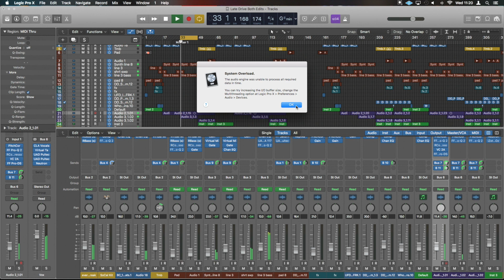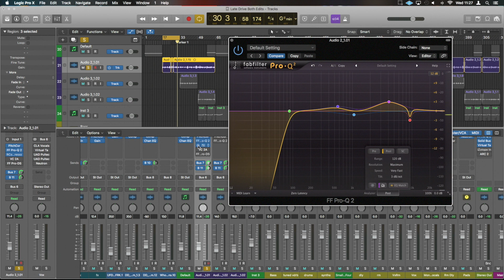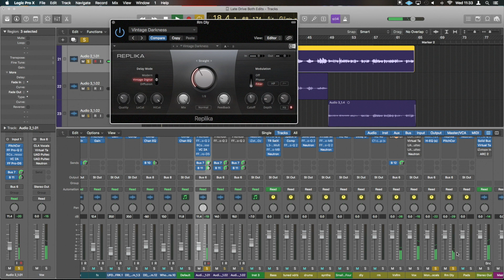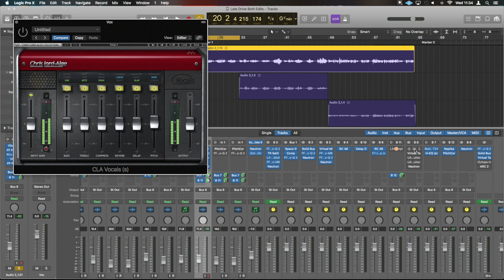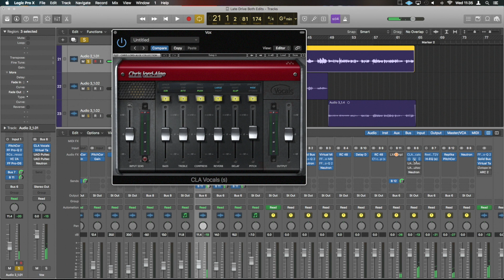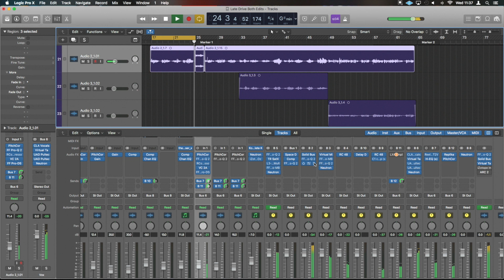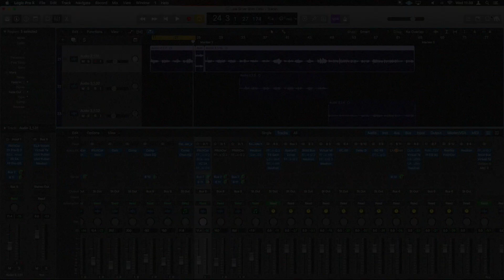Mixing Bad Vocals - Some of the tricks I had to use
Releasing your music and want to make sure your fans stream your music? I put together a free guide of what i'm doing,

I had a lot of trouble mixing this vocal, and sometime you have to fix up a poor vocal and run with it. we dont always have that luxury of the prefect recording like we get to see in the big production mixing video. every now and then we have to polish it up the best we can working with what we have. This was one of those songs and fixing a bad vocal recording was part of the journey.